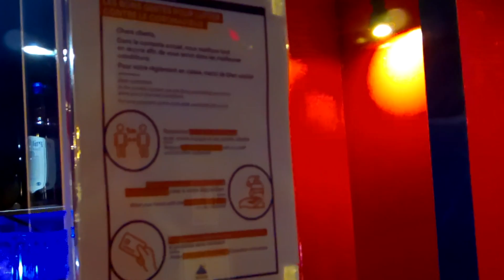CABARET DE LA BRECHE PROMO